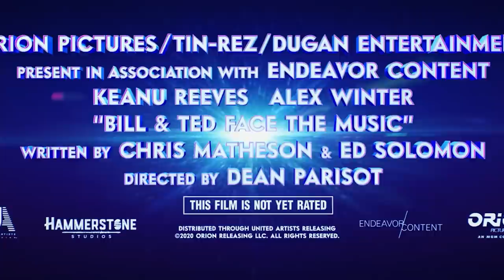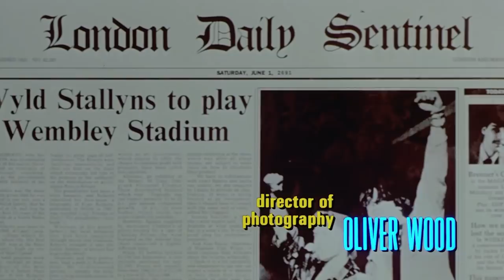Bill and Ted Face The Music Official Trailer Breakdown - Keanu Reeves & Alex Winter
Bill and Ted Face The Music Official Trailer.  Keanu Reeves and Alex Winter Return. Trailer Easter Eggs, New Movies Release Dates and Batman!

Covering new Bill and Ted Face the Music Trailer, Bill and Ted 3 Movie. Keanu Reeves and Alex Winter Return. Trailer Easter Eggs and References. Original Bill and Ted Excellent Adventure and Bill and Ted Bogus Journey Movie Easter Eggs Breakdown. And New Movies Release Date Plans including upcoming big summer movies.

There are a couple big summer movies like Christopher Nolan's Tenet Movie and Wonder Woman 1984 that are still scheduled to come out this summer too, so I'll post more 2020 Movies updates as we get more details about Theaters re-opening. Avengers Falcon and Winter Soldier Release Date and Wandavision Release Dates are also still scheduled for this year too. There will by 6 Episodes of Wandavision. And Wandavision Episode 6 Finale will lead directly into the beginning of Doctor Strange 2 Multiverse of Madness.

New video for Matt Reeves and Robert Pattinson's The Batman 2021 Movie coming next and New Joker. More Wandavision Trailer videos soon and Falcon and Winter Soldier Trailer, Loki Trailer. So I'll do more Bonus videos.  More Spiderman Morbius Trailer videos, Venom 2 Trailer, Marvel Phase 4 Trailer, Black Widow Trailer and Marvel Eternals Trailer videos too!